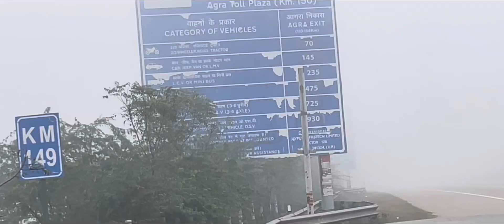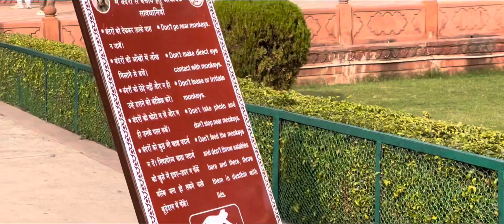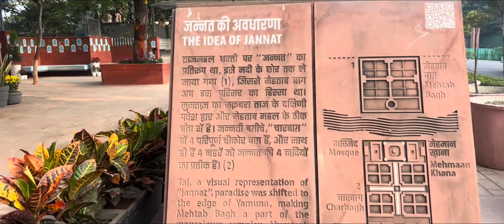Bich Road Mein car 🚘 Khatam heavy Fog se On Agra 🏰